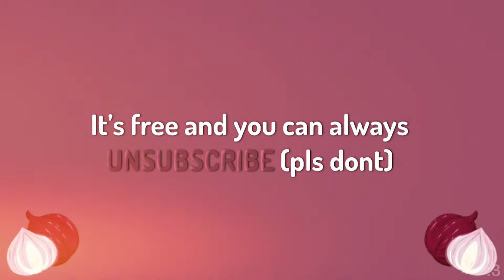George snoring on stream